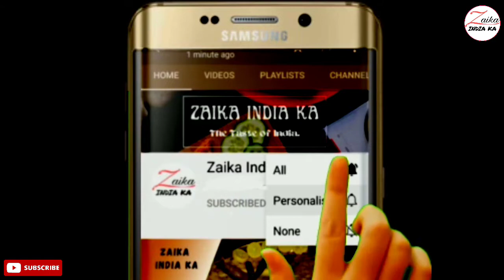Pepper Turmeric Milk | काली मिर्च और हल्दी का दूध | Home remedy for cough and cold | Zaika India ka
Ingredients
1 cup milk
1 tsp sugar(optional)
1/4 tsp black pepper powder
1/4 tsp turmeric powder
1 pinch salt